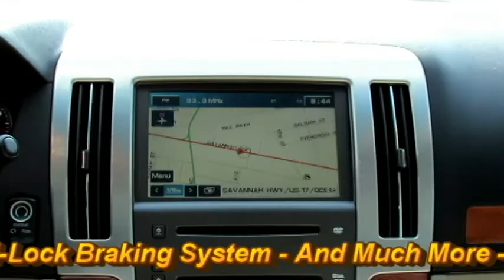2009 Cadillac STS 810141AA